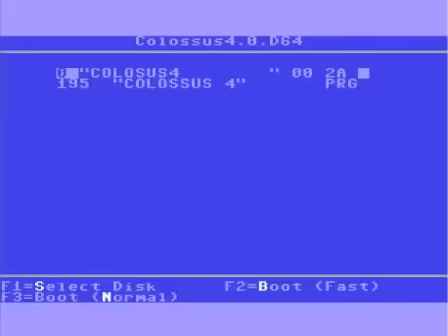C=64 Chess: Colossus 4.0 with black | Opening: Sicilian Defence (Alapin Variation)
Colossus 4.0 (from 1985 by Martin P. Bryant) is said to be one of the strongest chess roms for the Commodore 64 (originally for the Apple II) based on an older version called 'White Knight'. According to the tests I carried out, I indeed think that this rom could be the best chess program for the C64 and maybe it could be even the best 8-bit one! Colossus Chess programs were written for different machines in the 1980s. However, since 2004 there is also a freely version available for Windows UCI (Universal Chess Interface)

Already the old version contained an opening library with 3,000 positions as well as problem-solving modes also including selfmates and helpmates.

In this video clip, the program (default settings) is facing an Alapin-Sicilian. Very typical for chess programs of that time, the machine overestimated the meaning of material (pawns) in the opening and hence had to face a strong attack. Not self-evident for that time, Colossus Chess the rules of chess were implemented very well including underpromotion, 50-move rule, and draws by repetition and insufficient material.

C64 emulator CSS64 V3.9 by Per Håkan Sundell was used to boost up my PC!